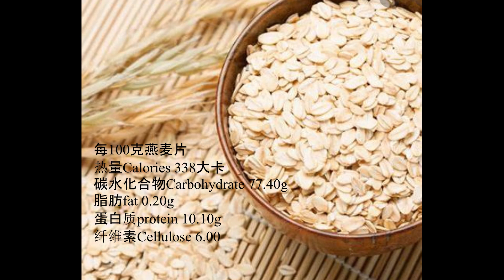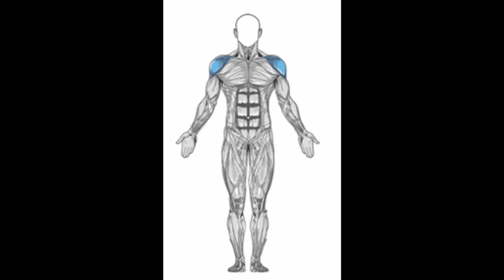[Eng Sub]健身美食Day4 燕麦香蕉卷，香甜松软，燕麦是一种消化吸收速度缓慢的碳水化合物食品，可以避免胰岛素的剧烈波动，健身餐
食材：

燕麦片100克
玉米面100克
中筋面粉100克
酵母3克
香蕉一根
黑芝麻适量
鸡蛋 2个
Ingredients:

Oatmeal: 100g
cornmeal :100g
all-purpose flour: 100 g
Yeast :3g
A banana   :1
appropriate  amount of black sesame
egg:2

做法：

面发好之后擀成片 ，加入切好的香蕉，整形之后二次醒发，放入提前预热好的烤箱烤30分钟或者蒸也可以

健身餐   燕麦香蕉面包    燕麦，玉米面面包     燕麦玉米面香蕉面包  增肌减脂   运动之前吃什么？
运动之后吃什么？运动之后补充碳水化合物   燕麦健身餐